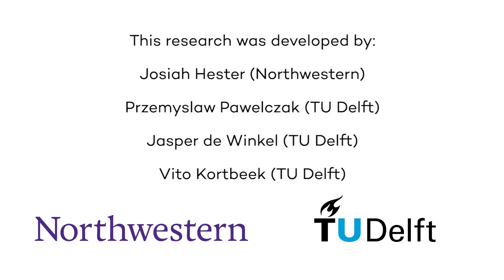Battery-free Game Boy runs forever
In collaboration with Delft University of Technology in the Netherlands, Northwestern researchers developed the first-ever battery-free, energy-harvesting, interactive device. And it comes in the form of a retro 8-bit Game Boy. ____